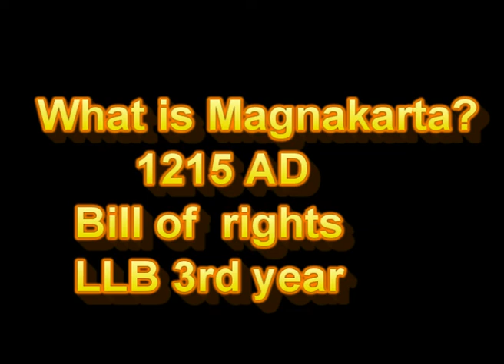International institution and human right - by Hari Phuyal//LLB 3rd year